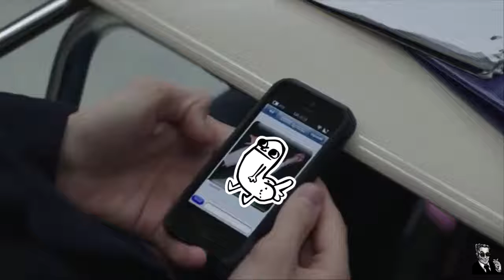13 ragioni per bere la Tassoni 433139380891662